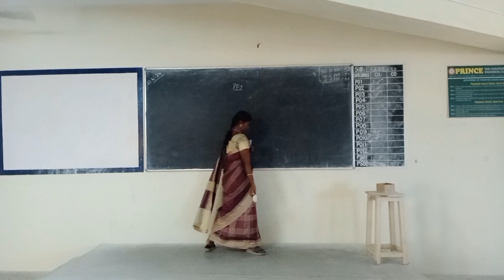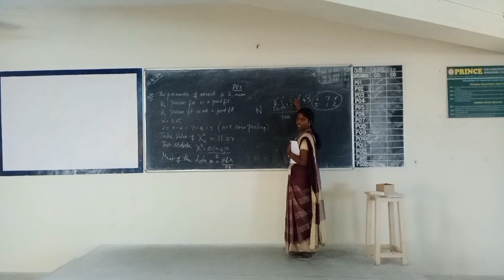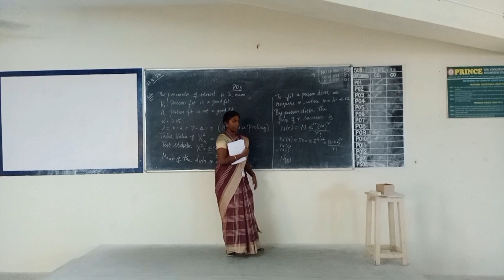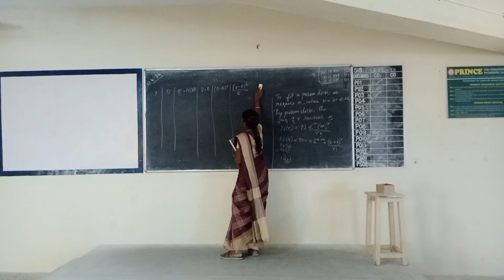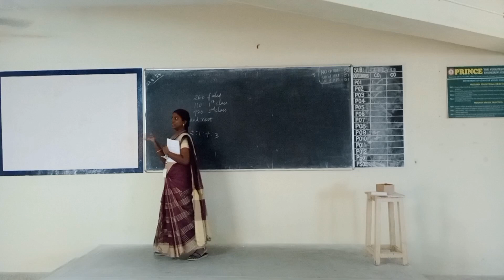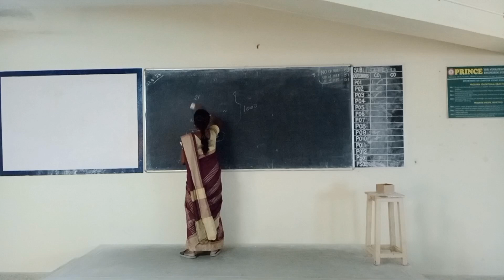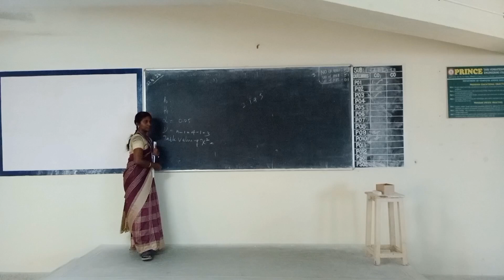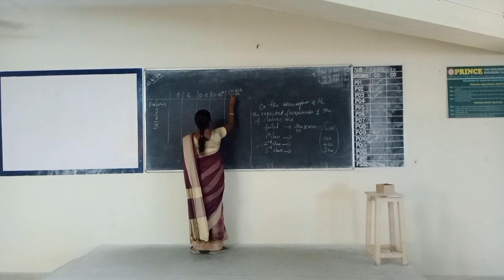I IT A PDS Unit 4 Goodness of fit part II 22 04 24